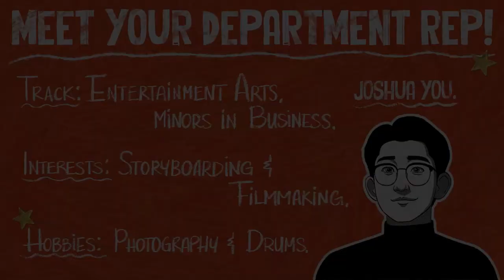🟠Illustration Highlights Ep.0 | ArtCenter College of Design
This is the Illustration Department Representative at ArtCenter Student Government, Joshua You, to announce the launch of our Department’s monthly video newsletter, the Illustration Highlights!

The Illustration Highlights is the Monthly Department News that will deliver our Department’s important news, feature our school life, and interview our proud students, staff, & faculty!

Timecodes:
00:00 Introduction
00:13 What's Illustration Highlights?
00:38 Department News
01:02 Celebration
01:25 Conclusion